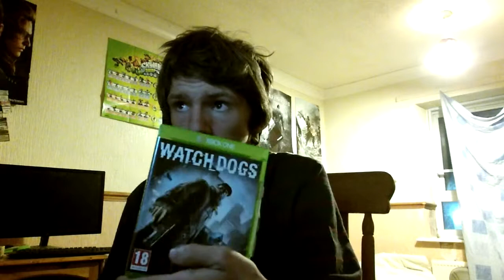watch me on twitch